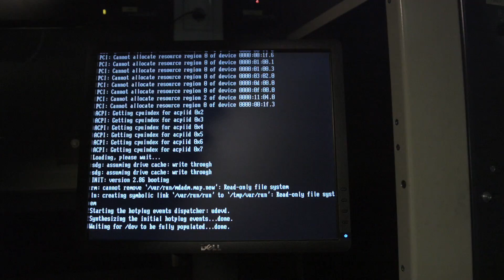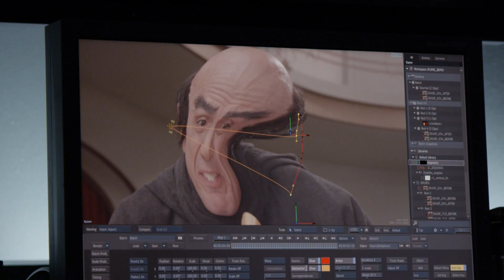CINEMA FUTURES - International Trailer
A film by Michael Palm. Produced by Mischief Films.
With Martin Scorsese, Christopher Nolan, Tacita Dean, Apichatpong Weerasethakul, David Bordwell, Tom Gunning, Jacques Rancière, Margaret Bodde, Paolo Cherchi Usai, Nicole Brenez, Michael Friend, Greg Lukow, Mike Mashon, and many others.

SYNOPSIS
The “digital revolution” reached the cinema late and was chiefly styled as a technological advancement. Today, in an era where analog celluloid strips are disappearing, and given the diversity of digital moving picture formats, there is much more at stake: Are the world’s film archives on the brink of a dark age? Are we facing the massive loss of collective audiovisual memory? Is film dying, or just changing? Cinema Futures travels to international locations and, together with renowned filmmakers, museum curators, historians and engineers, dramatizes the future of film and the cinema in the age of digital moving pictures.